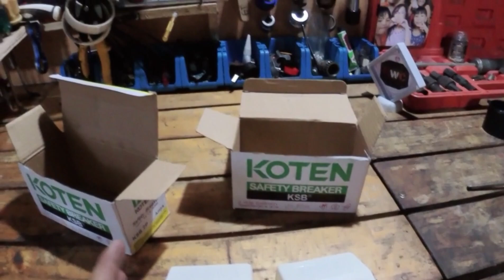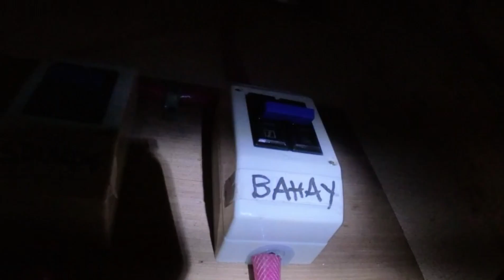CIRCUIT BREAKER INSTALLATION FOR SOUNDSYSTEM